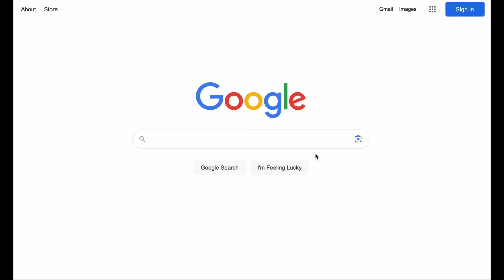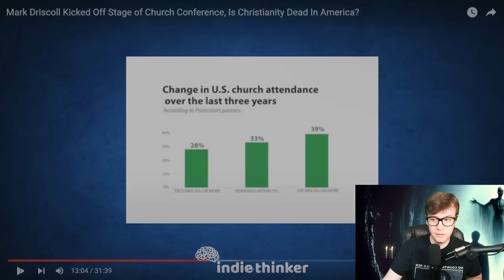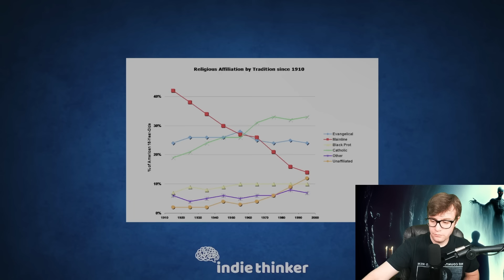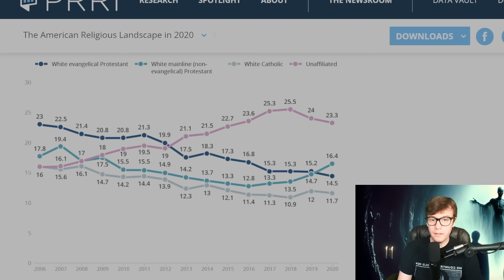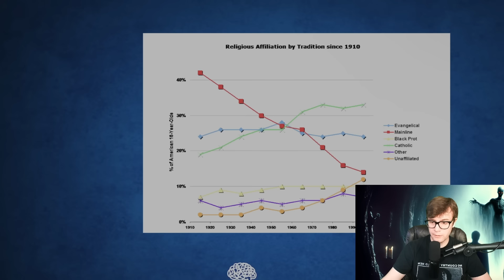Christian Apologist Caught Lying